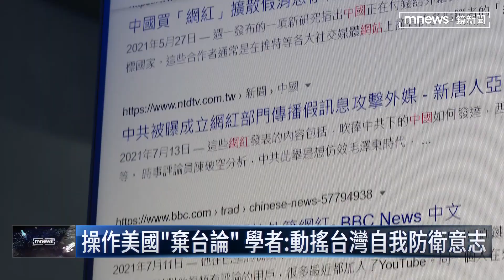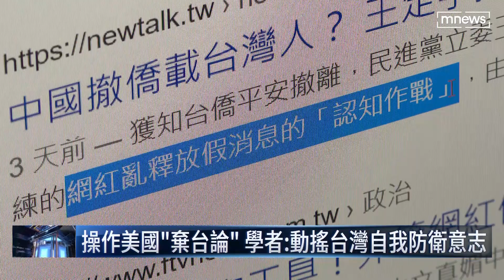拿「台胞證」可搭中國撤僑專機？ 統戰樣板台人不買單｜鏡新聞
烏克蘭抵抗俄羅斯侵略的這幾天，中國趁機又對台灣發動一波認知作戰！最近在微博、抖音等中國社群軟體上，出現不少自稱是「台灣青年」的網路主播，但他們操的卻是大陸口音，並且宣稱只要拿著台胞證，就能搭上撤僑專機！雖然台灣人沒有傻傻的被騙，不過學者分析，這種影片成本很低，只要收到一點成效就算賺到，因此未來類似的資訊戰，恐怕只會有增無減。